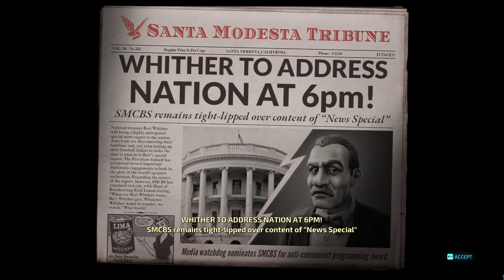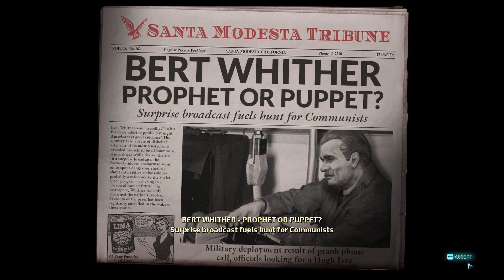Destroy All Humans! The Series - Episode 11 Suburb Of The Damned | Steam | No Commentary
Destroy All Humans! The Series - Episode 11 Suburb Of The Damned

Experience the evil side of a 50s alien invasion story
(Re)Discover why this game is considered one of the funniest ever created
Faithfully rebuilt from scratch in new galactic glory
Enjoy Crypto's unique weaponry like the Anal Probe Gun
Pose as pathetic humans to infiltrate their fragile democracy
Use psychokinesis to send enemies flying or bombard them with random objects
Freely traverse explorable cities from 50s America using your jetpack
Obliterate humanity's primitive architecture with your flying saucer
Includes the restored, much-rumored, never before seen: Lost Mission of Area 42!

►Destroy All Humans! The Series - Episode 6 Aliens Stole My Brain Stem | Steam PC - No Commentary

All videos are recorded by JerichozGames